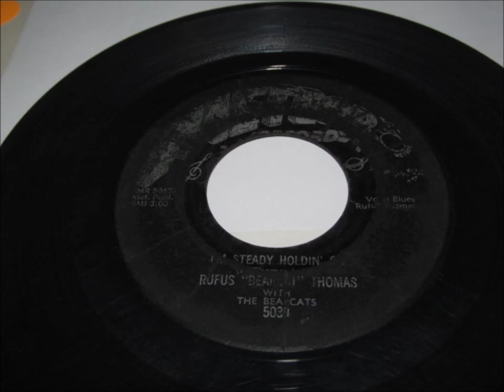Rufus Thomas Steady movin on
rare meteor records memphis